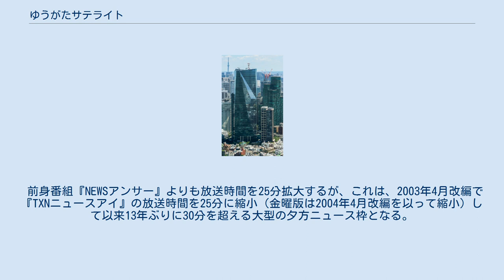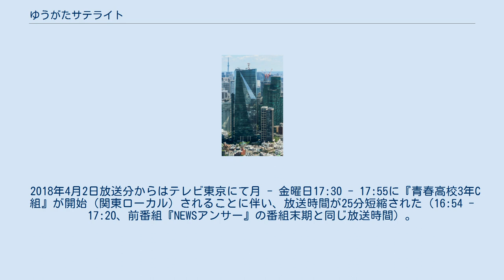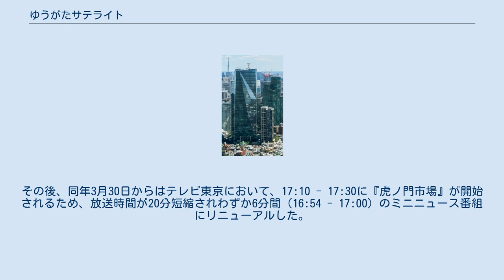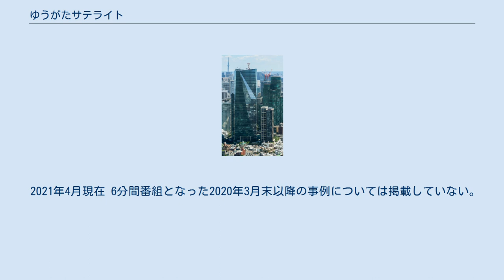ゆうがたサテライト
テレビ東京のニュース・報道番組
『ゆうがたサテライト』は、テレビ東京系列局ほかで2016年（平成28年）11月7日から放送されている平日夕方の経済情報・ニュース番組かつミニ番組である。
放送時間は毎週月 - 金曜日16:54 - 17:00。
通称は『ゆうサテ』。
 『NEWSアンサー』の後継番組で、テレビ東京の本社が港区の住友不動産六本木グランドタワーに移転したことを機に放送を開始。
テレビ東京系列夕方ニュース枠では初めて、経済情報へ特化することを明確に打ち出している。
これは、各局とも同じ内容になりがちな夕方ニュース枠を、『経済報道』という切り口で差別化を図る戦略であり、番組タイトルも『WBS』、『Newsモーニングサテライト』同様に同局の経済ベルト番組に付けられる“サテライト”の名を持つ。
 前身番組『NEWSアンサー』よりも放送時間を25分拡大するが、これは、2003年4月改編で『TXNニュースアイ』の放送時間を25分に縮小（金曜版は2004年4月改編を以って縮小）して以来13年ぶりに30分を超える大型の夕方ニュース枠となる。
 初代のメインキャスターには、狩野恵里（テレビ東京アナウンサー）を起用した。
放送開始の約1か月前（2016年10月16日）まで『モヤモヤさまぁ〜ず2』を担当するなど、バラエティ番組を中心に活動してきた狩野が、平日帯の報道番組でキャスターを務めるのは本番組が初めてであった。
 2017年9月4日放送分から大幅にリニューアル。
メインキャスターに池谷亨が加わるとともに、スタジオセットなどを一新した。
それまでは外から放送していた天気コーナーもスタジオ内での放送に変わった。
 2017年11月3日放送分で、狩野がメインキャスターを卒業した。
第1・2子（双子）の懐妊に伴って産前産後休暇を取得することによる措置で、同月6日放送分からは、先輩アナウンサーの塩田真弓とフリーアナウンサーの戸室穂美がキャスター陣に加わる。
 2018年4月2日放送分からはテレビ東京にて月 - 金曜日17:30 - 17:55に『青春高校3年C組』が開始（関東ローカル）されることに伴い、放送時間が25分短縮された（16:54 - 17:20、前番組『NEWSアンサー』の番組末期と同じ放送時間）。
枠縮小後は17:15 - 17:20がローカル枠となる。
 2019年9月30日放送分からは、同日からテレビ東京の報道番組のフォーマットがYouTubeで配信している「テレ東NEWS」のものに統一されたことから、テロップが「テレ東NEWS」仕様のものに刷新されたほか、当番組のニュースも配信されている。
 2020年3月27日放送分をもって、2年7か月間メインキャスターを務めた池谷が降板。
その後、同年3月30日からはテレビ東京において、17:10 - 17:30に『虎ノ門市場』が開始されるため、放送時間が20分短縮されわずか6分間（16:54 - 17:00）のミニニュース番組にリニューアルした。
再度スタジオセットなどを一新したほか、全編全国ニュース枠になるためネット局での飛び降りは解消された。
なお、塩田は引き続き月・火曜日担当として出演する。
 2021年3月29日放送分からは、テロップ類とスタジオセットが再び一新された（テロップについては引き続き「テレ東NEWS」と同様のものを使用）。
 2021年4月現在 6分間番組となった2020年3月末以降の事例については掲載していない。